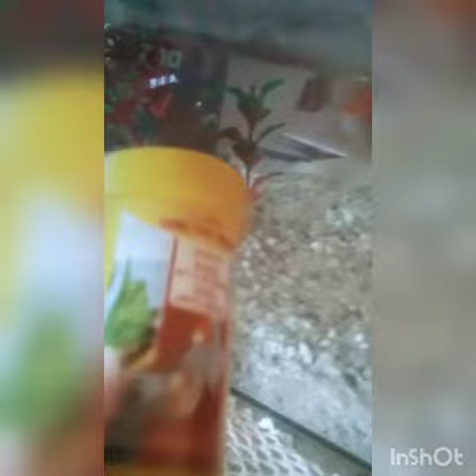Come prendersi cura di un pesce rosso |Diego's Animals 😸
Ciao mucchine🐮 ecco a voi i consigli che vi do sulla cura di un pesce rosso🐠